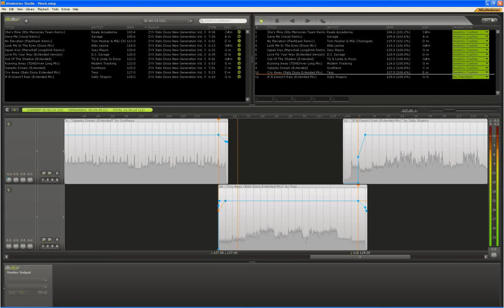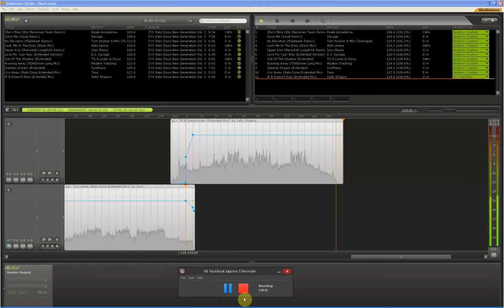ZYX Italo Disco New Generation Vol 3 CD1 in the Mix by Italo Delta 101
Reale Accademia - She's Mine (80s Memories Team Remix)
Savage - Save Me (Vocal Remix)
Tom Hooker & Miki Chieregato - No Elevation (Flashback Remix)
Aldo Lesina - Look Me In The Eyes (Disco Mix)
Joey Mauro - Japan Kiss (Marschall Longdrink Remix)
D.J. Savage - Love Fly Your Way (Extended Version)
TQ & Linda Jo Rizzo - Out Of The Shadow (Extended)
Modern Tracking - Running Away (TDHDriver Long Mix)
Synthesis - Galactic Dream (Extended)
Tess - Cry Away (Italo Disco Extended Mix)
Sally Shapiro - If It Doesn't Rain (Extended Mix)